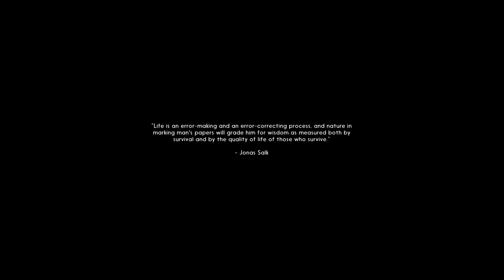The Long Dark 1 (S2): Sewing kits anyone? Let's Play The Long Dark Gameplay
This is The Long Dark an indie wilderness survival game brought to us by Hinterlands Studio.  In this episode I start in unfamiliar territory but closer to home than I first thought.  Somethings are the same and some are different.

The Long Dark is an open world survival sandbox game (story mode not available yet) where you have to count calories and manage your wind chill.  In this world some mysterious event has caused all the electronics in the world to fail.  Struggle to survive against all odds in various locations and through various challenges as you attempt to unravel the mystery of what exactly happened.

The game plays first person, and single player with a lot of emphasis on managing how quickly you are consuming resources in a given area before you have to make that oh so difficult decision to move on to other locations hoping they provide you with more food and burning materials.  Dynamic weather effects and wildlife that has been made more aggressive by the (nondescript) geomagnetic disaster.

Let's Play: The Long Dark S2